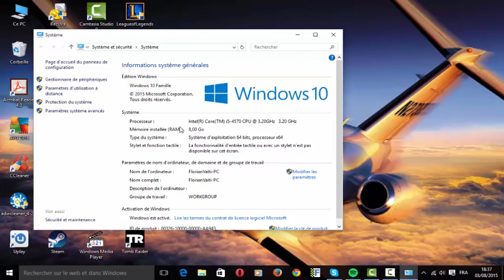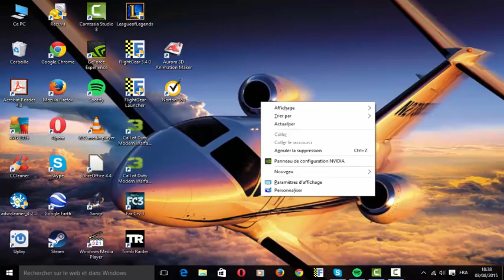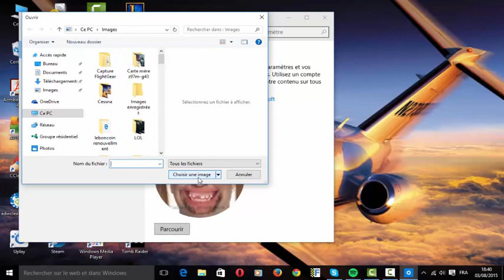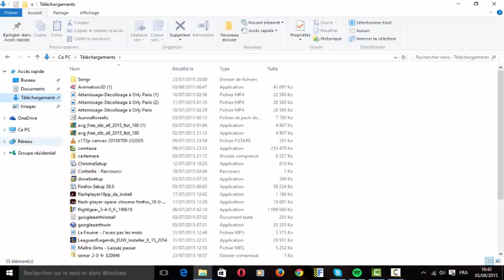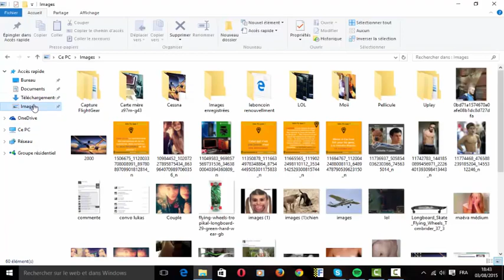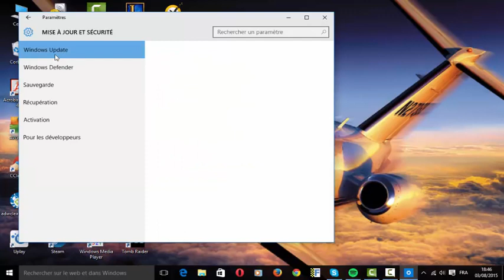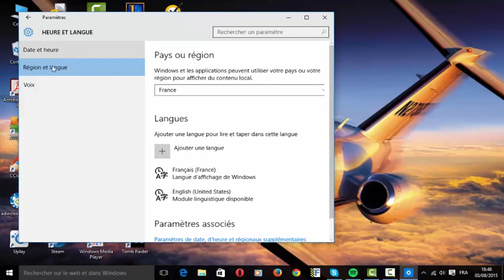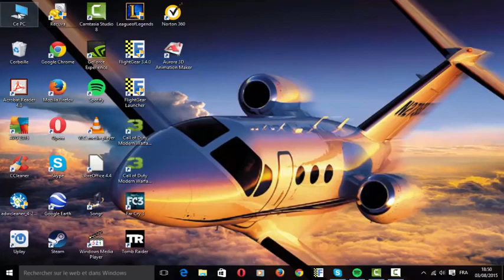Comment utiliser Windows 10 Quels logiciels choisir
FLOBODY_FIT
Cette vidéo nous permet de découvrir Windows 10, de bon anti-virus et le moteur de recherche qui va avec :)

    Catégorie
        Science et technologie
    Licence